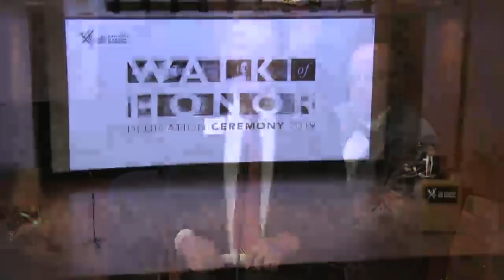Walk of Honor Dedication Ceremony - May 2019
More than 100 new Walk of Honor granite bricks are dedicated during a special ceremony, including a special musical performance by recording artist Casi Joy (22:02). The Walk of Honor, now more than 11,000 bricks strong, is divided into three sections: bricks dedicated solely to those who served in World War I; bricks dedicated to veterans of any military service; and bricks that honor civilian friends, family or organizations. Walk of Honor bricks are dedicated twice each year during Memorial Day and Veterans Day ceremonies